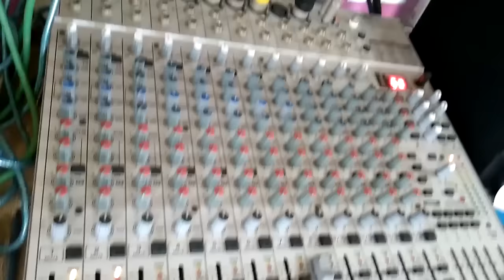5 YEARS SANTHAL GIRL PLAYING KEYBOARD , SEE MUST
santhali videos songs
video santhali
santhali video
santhali video songs
santhali video film
santhali video songs download
jharkhand santhali video
modern santhali video songs
santhali video 3gp
santhali romantic video song
santhali video downloading
santhali video 2014
santhali 3gp video
download santhali video
santali film
santali video film
santali film video
santali film song
santali film songs
santali films
santali film video songs
santali film mp3 songs
www santali film
santali film download
santali full film
santali mp4
santali song mp4
santali videos mp4
santali video song mp4
santali songs mp4
santali mp4 video
santali mp4 videos
santali mp4 video songs
santali mp4 songs
santali film mp4
santali album mp4
santali mp4 video download
santali mp4 download
santali video album mp4
santali movie
santali movies
santali video movie
santali movie song
santali movies song
santali movie songs
santali video movies
santali full movies
santali movie video
santali movie mp3
santali movie download
santali full movie
santali movis
santali movi
santali movies download
santali mp3 dj
santali song dj
dj santali songs
santali dj song mp3
santali mp3 dj songs
santali dj video
santali dj mp3 song
dj santali mp3
santali dj songs mp3
santali dj song download
santali dj mp3 song download
santhali songs mp3
santhali mp3 songs
santhali mp3
santhali songs mp3 download
santhali mp3 song
santhali song mp3
santhali mp3 download
santhali mp3 songs download
santhali mp3 song download
santhali mp3 2014
santhali song mp3 download
santhali music mp3
download santhali mp3
santali music
santali song music
santali modern music video
santali music song
santali music mp3
santali music video
santali music download
santali all song
all santali songs
all santali video
all santali song
all santali video song
santali all mp3
santali all mp3 song
all santali mp3 song
all santali mp3
all santali song mp3
free santali song
free santali video
free santali songs
free santali video song
free santali video song download
santali songs download mp3 free
free santali video songs download
free santali songs download
santali modern mp4 video song free downloads
santali song download free
free santali mp3 download
free santali mp3 songs download
free santali song download
free santali mp3 songs